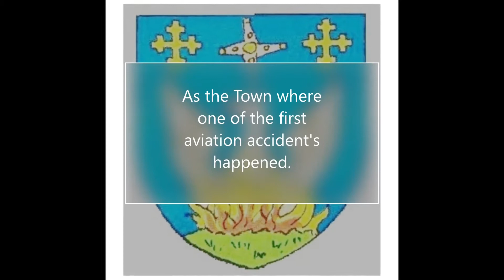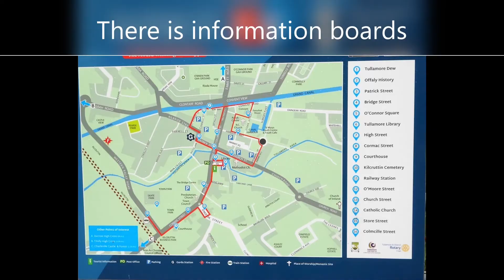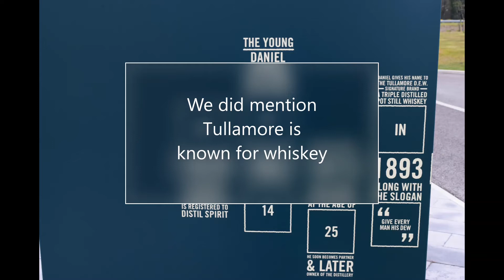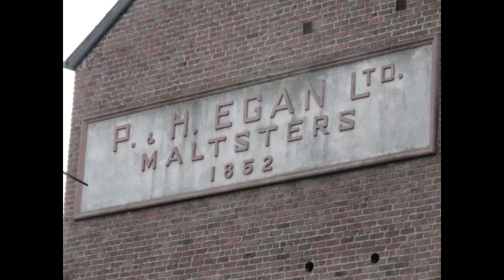Tullamore Town 2020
What attractions Tullamore Town has to offer the visitor. Both free and paid attractions covered.